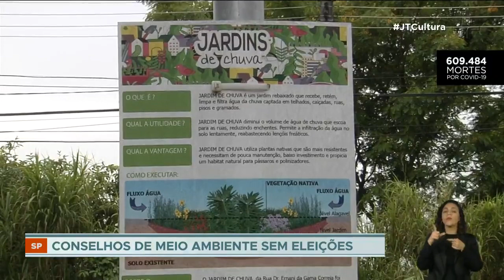Conselhos ambientais que ajudam em projetos locais estão com funcionamento comprometido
Todas as regiões da capital possuem os CADES (Conselhos Regionais de Meio Ambiente, Desenvolvimento Sustentável e Cultura de Paz). Cada conselho é formado por 16 pessoas, sendo 8 representantes da prefeitura e 8 da sociedade civil. Porém, o funcionamento está comprometido, já que as eleições ainda não aconteceram.